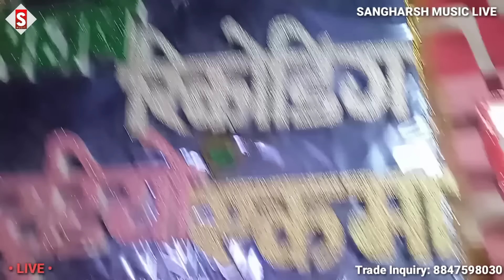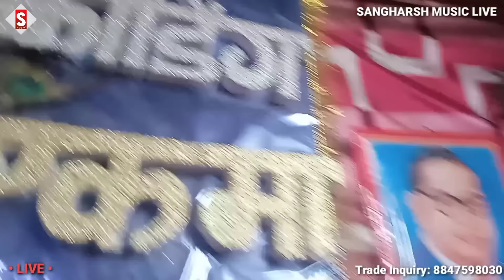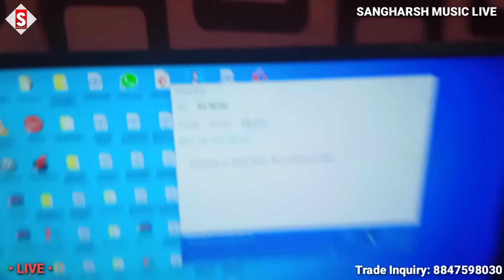vikash_rao - प्रमोद प्रेमी के रेलाई | Pramod Premi Ke Relai | Live Video 2023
Song - Pramod Premi Ke Relai
Album - प्रमोद प्रेमी के रेलाई
 ♪ ♪ Gaana –
 ♪ Wynk –
 ♪ Amazon Music –
♪ Resso –
♪ YT Music -
♪ Hungama –
Comments
Shere